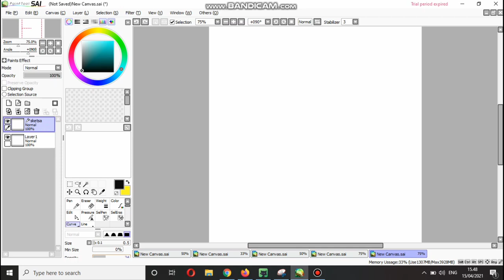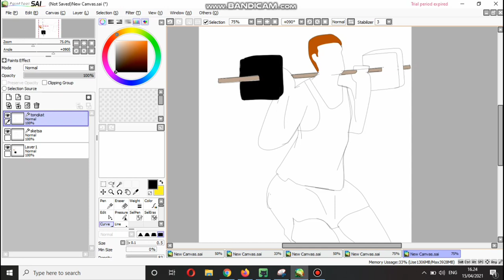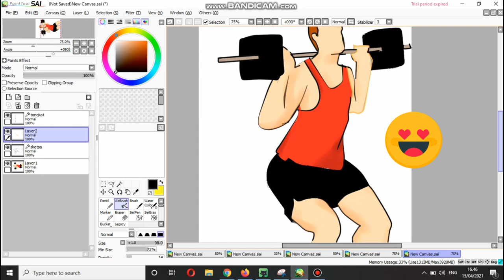Paint Animated man lifting a barbel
Hi, welcome back my YouTube channel

This media i'm using the paint tool sai because the software ia easy and comfort to me :)